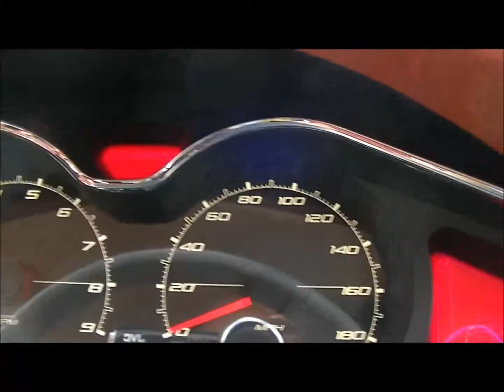Lotus Evora (2010)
Lotus Evora in graphite grey with paprika leather interior.